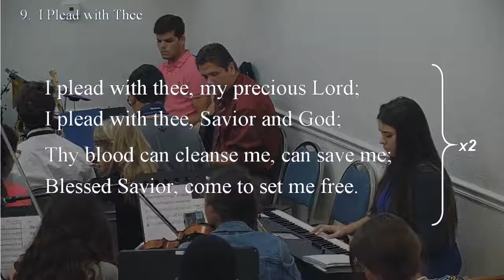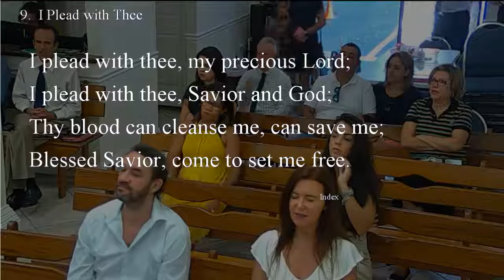09 - I PLEAD WITH THEE